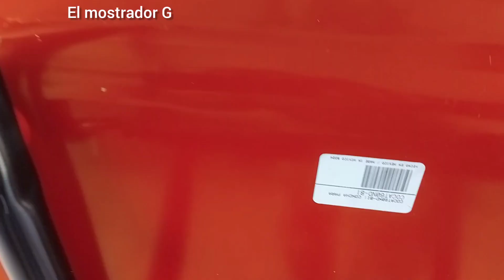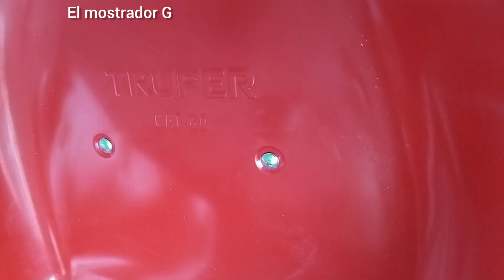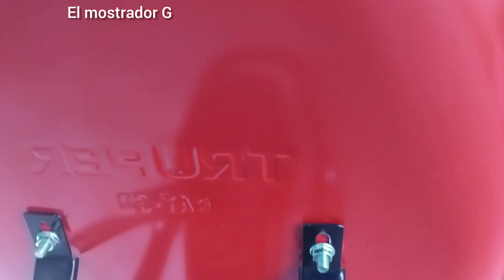Carretilla TRUPER nueva, el color de cada tamaño